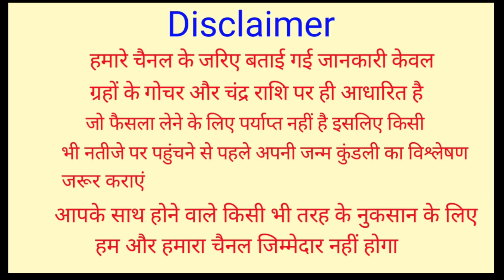Kanya Rashi 2022 | कब मिलेगी अपार सफलता, 4 बडी भविष्यवाणी | कन्या राशिफल 2022 |Virgo Prediction 2022